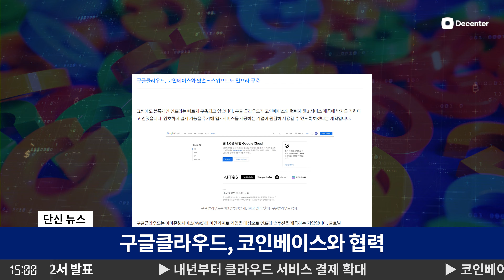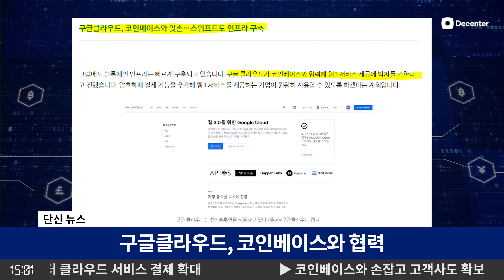채굴자 매도 압력 직면, 이더리움 머지로 비트코인 채굴 시장에 난이도 극심한 영향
✔블록체인의 모든 것, 디센터 Decenter
디센터 좋아요💙, 구독🚨, 알림🔔

▼ Contents
· 돈이 되는 꼭 필요한 뉴스! ✅코인췍✅
· 돈 좀 벌어본 선배에게 듣는 진술(酒)한 머니토크, 🍻주잘주잘🍻
· 평생직장? 옛말이지! 다시 뛰는 나의 커리어, ◼️RE:WORK◼️